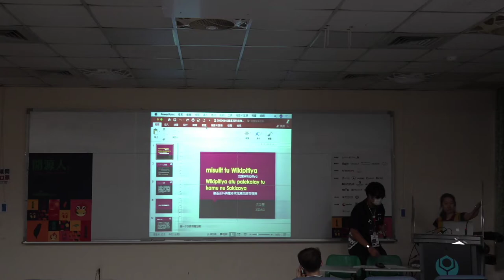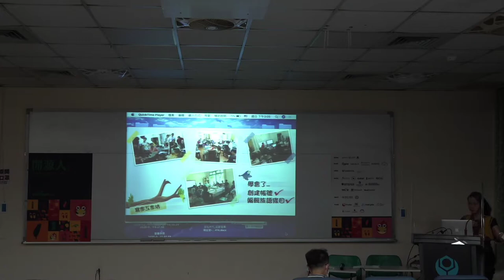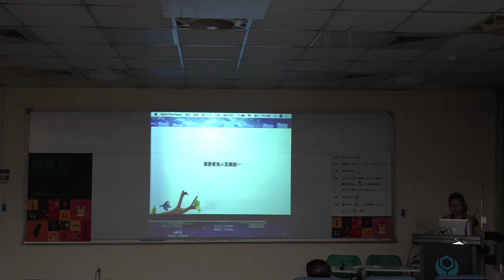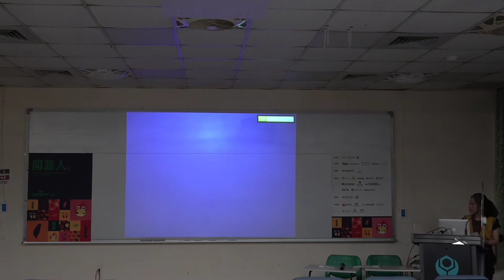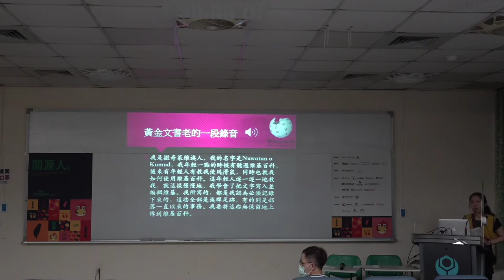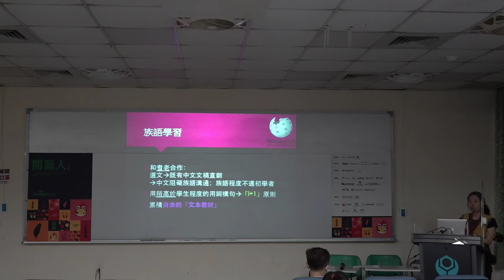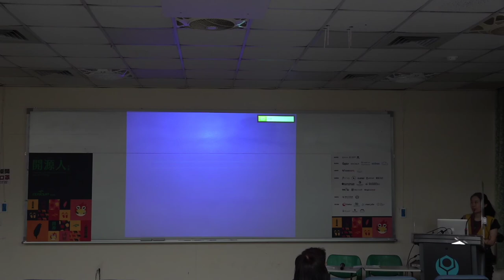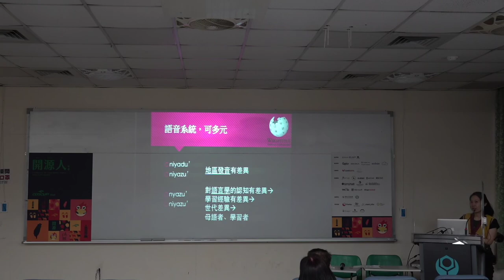我寫Wikipitiya：維基百科與撒奇萊雅語言復振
by 台灣撒奇萊雅族語推組織

在台灣，官方認定的原住民族群有十六個的，其中包含了42種方言別，包含已完成族別註記不到一千人的Sakizaya族。
然而，Sakizaya卻蘊含高量的「維基能量」(Power of Wikipedia)，成為台灣第一個登上維基百科的族群，用族語書寫的維基百科在2019年正式開張。這個過程的安排與流動，各種天時、地利與人和是巧合？還是有更多不為人知的辛酸過程在檯面下值得分享的？在面臨周遭大族有更多的族語人才，Sakizaya如何能亦步亦趨的登上檯面，是我們樂於跟大家分享的血淚辛酸。

    紀念影片：黃金文老師與維基百科
    與耆老一起寫維基百科
    族語條目的特徵
    維基百科與族語復振

About 台灣撒奇萊雅族語推組織
Speaker 台灣撒奇萊雅族語推組織's avatar

致力推廣與傳承瀕危語言Sakizaya語的一個由民間自發的單位。目前主要作為族人在各地進行語言推廣、教學支援的資源中心。近年來也承辦瀕危語言師徒制的相關計畫，試圖讓族語的使用可以蔓延在我族之間更加活用。

COSCUP 2020 議程軌：OpenStreetMap x Wikidata。
主辦單位：OpenStreetMap Taiwan 、Wikidata Taiwan。
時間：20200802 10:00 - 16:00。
地點：國立臺灣科技大學研揚大樓 211 教室。